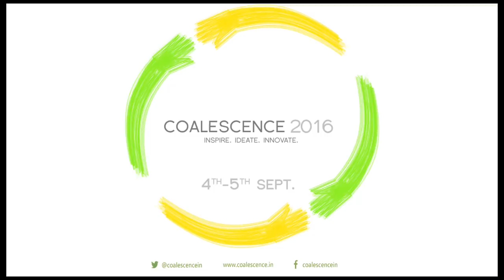Naveen & Jeetu, TVF Pitchers at Coalescence'15 | BITS-Pilani Goa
The Viral Fever also popularly abbreviated TVF is India's most watched online digital entertainment channel. Naveen Kasturia & Jitendra Kumar played the character fof Naveen bansal & Jitendra Maheshwari in the acclaimed television series Pitchers by TVF. Pitchers is currently standing at the rank 27 in the IMDB list.

Copyright Content